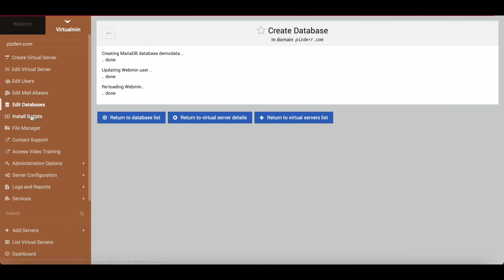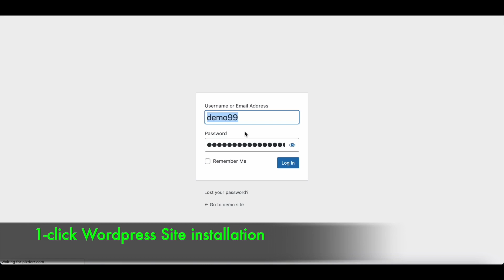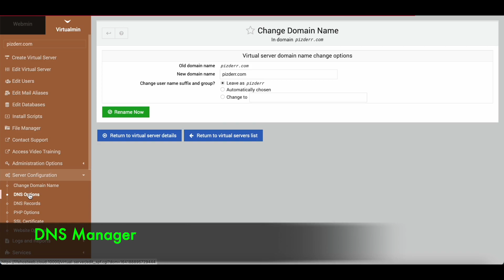HOST UNLIMITED Websites & Domains On Ultra-Fast Servers For LIFE | HostPro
HOST UNLIMITED Websites & Domains On Ultra-Fast Servers For LIFE - at an UNBEATABLE ONE-TIME Price.
Leave Hopelessness Behind In 2021. Step Into The New Year With A Cutting-Edge Cloud Software To Profit In 2022.

Earn more by saving more - pay a one-time low fee

Never be at the mercy of your boss

No pandemic can stop you - be a part of a recession-free business

Be in control of your own destiny - you don’t need to be an expert

Special limited period offer - Lowest one-time cost

You too, Can Turn Your Worries Into Blessings

There’s Only 3 Steps

STEP 1

TAKE THE LEAP OF FAITH

Avail this one-time low offer before time runs out...

STEP 2

UPLOAD & HOST

Login to your personalized dashboard & begin uploading and hosting websites and domains at lightning speed within minutes

STEP 3

Witness unprecedented web traffic, sales & profits instantly

Hey! There…

Hey, I am Uddhab Pramanik, and along with my experienced Hosting Team… I welcome you to this page.

Diary of Self Marketers

Chapter 1 - In The Same Ship Across This Stormy Sea
Chapter 2 - The Endless Struggle That Was OUR Life
Chapter 3 - In The Search Of Miracle
Chapter 4 - Hope Is Stronger Than FEAR
Chapter 5 -The Start Of Something New
Chapter 6 - I am The Scriptwriter Of My Own Life
Chapter 7 - You Can Succeed Too.

Safety Isn’t Expensive...

It’s Priceless

You can secure your websites 100% from hackers!

You’ll never have to deal with the stress and pain of paying a huge ransom in return for sensitive data on your website.

Free End-to End SSL Encryption & Malware Protection for the ultimate protected browsing experience.

       Protect your and your users data

       Eliminate the risk of phishing

       Help increase your search engine ranking

       Secure your customer payments

That basically means that you can too, like me…

Quit your painful job

Travel the world (as soon as it’s safe to do so…)

Build a beautiful future for your family

Stay happy & worry-free

Host Pro Is The Only Thing Worthwhile That Comes Easy!

Host Pro Is PERFECT For Anyone & Everyone

Everyone who wants to be safe & not pay HUGE ransoms to hackers in return for their websites
Everyone who would like to make their website live
Everyone who would like to earn MORE by saving MORE
Everyone who would like to retain their profits and avoid paying a hefty monthly fee
Everyone who wants to survive in this new-age digital world
Everyone who doesn’t want their customers to be pissed off because of slow loading websites
Everyone who owns a business, service or is a markete

Wave Goodbye To Drama & Take Control!

Host Pro is designed to help new & experienced marketers succeed

Why spend your precious money, time and energy trying to host different websites through bully platforms?

When you could use all that time to rope in more clients? You could host more websites with great ease and earn more than ever!

You can give up all that drama for ONE simple solution.

✔️ You have to pay so little for something worth SO much (a lunch with relatives you don’t even like costs more)

✔️ You can host unlimited sites and domains for unlimited clients (never worry about managing more clients)

✔️ Host Pro guarantees 100% uptime (means happier & more traffic)

✔️ Free SSL certificates & malware protection (because prevention is better than cure)

With Host Pro, You & Your

Viewers Will Always Be Happy!

Host unlimited sites and domains at a one-time cost lower than you could ever imagine!

Our reliable and strong cloud servers will host all your data and websites with tremendous ease.

Host Pro has been tried and tested to guarantee the fastest loading with no downtime at all.

Enjoy safe browsing with our end-to-end SSL encryption.
With Host Pro, Control Is Yours!

Host Pro is everyone’s dream come true. Growing your business has never cost less and been simpler.

You don’t have to suffer at the hands of expensive hosting platforms that take all your profits away.

You never have to risk paying ransom to bully hackers to claim your site back from them!

You can also prevent customers from getting annoyed owing to your slow loading site…

Don’t let platforms eat into your profits and take advantage of your inevitable need to host.

Your Purchase Is Backed By Our Confidence &

Our 30-Day Full Refund Policy